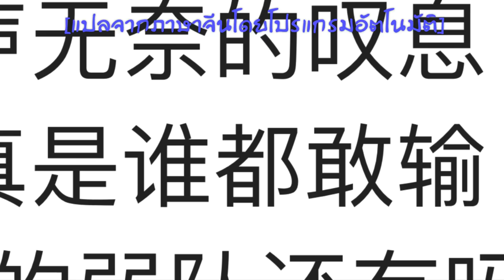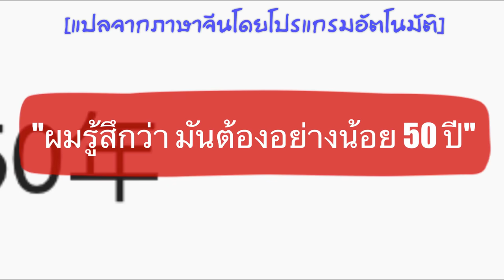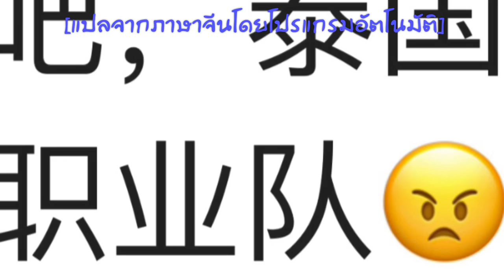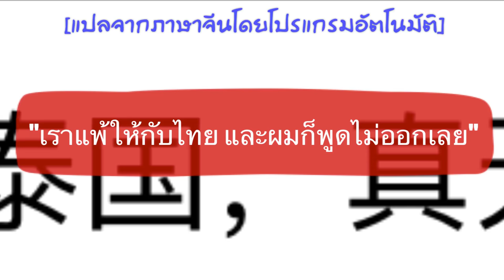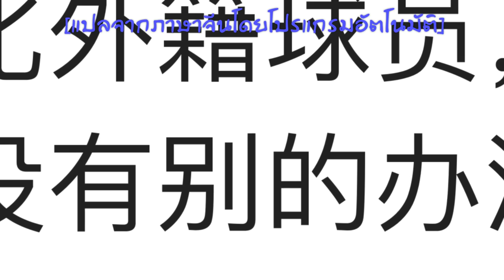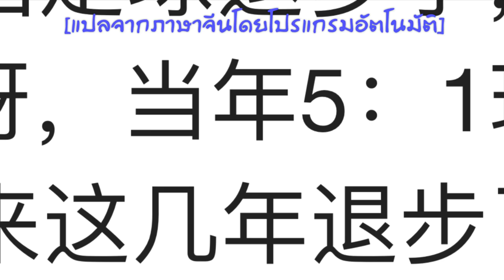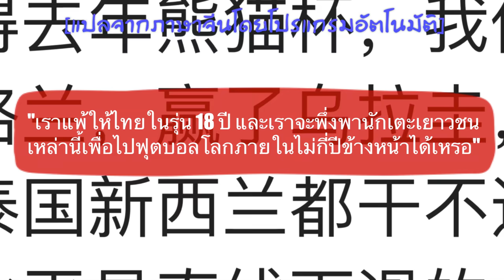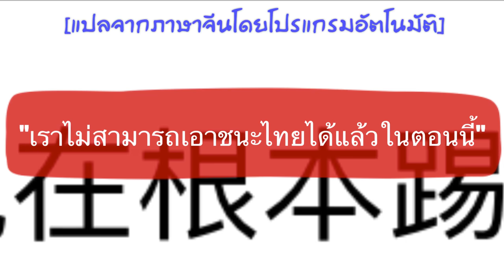โอนสัญชาติเถอะ!!! คอมเมนต์ชาวจีน หลังจีนแพ้ทีมชาติไทย U19 คาบ้าน 0-2 ในศึกฟุตบอลแพนด้า คัพ นัดที่สอง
สวัสดีครับเพื่อนๆ ทุกคน สำหรับในคลิปนี้ จะเป็นเรื่องราวความคิดเห็นของแฟนลูกหนังชาวจีน หลังเกมนัดที่สองในศุกฟุตบอลแพนด้าคัพ 2019 ที่ทีมชาติจีนชุด U18 เจ้าภาพ แพ้คาถิ่นให้กับเจ้าหนูทีมชาติไทยของเราไปด้วยสกอร์ 0-2

ซึ่งจากผลการแข่งขันแบบนี้ แฟนบอลชาวจีนเขาจะรู้สึกอย่างไรกันบ้าง เดี๋ยวลองไปฟังกันดูเลยครับ

*** ข้อมูลในการแปล จากคอมเมนต์ของแฟนบอลชาวจีน ในเวบไซต์ คิวคิวดอทคอม